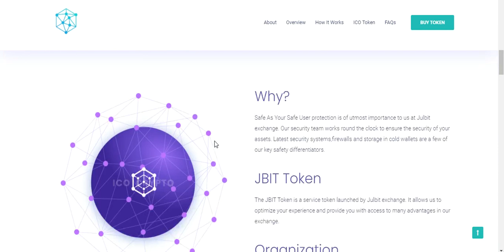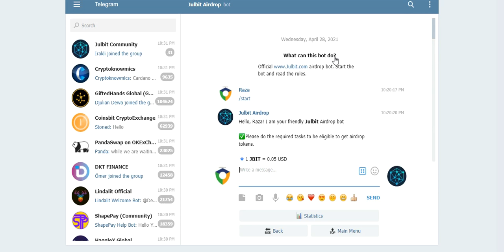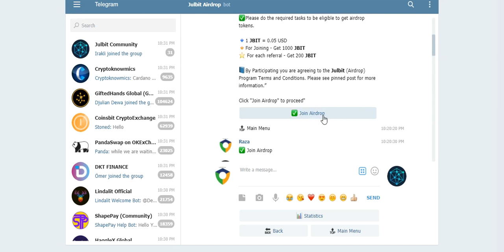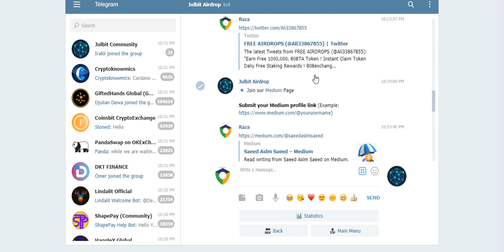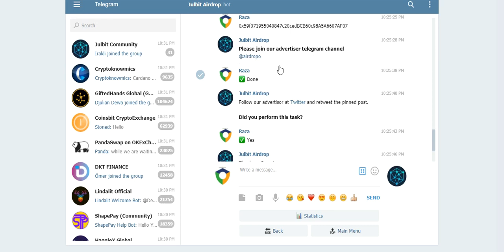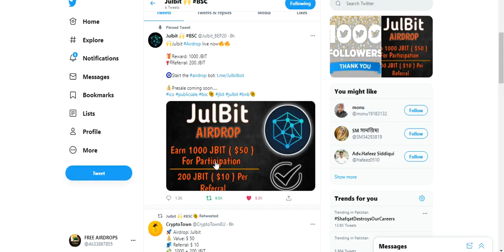Exchange Airdrop !/ Get 1000 JBiT Tokens !/ Vlue 50$ !/ Bsc Smart Chain Project !/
Assalamualaikum